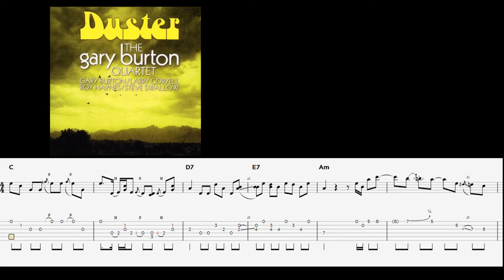Solos for Jazz Guitar #10: "General Mojo's Well Laid Plan" (Chorus 2) (Larry Coryell)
The first fusion record in the history of jazz! An outstanding quartet and an incredible solo by Larry Coryell, that inspired everybody (Pat Metheny, for example). Beautiful use of open strings, double stops, bending, pentatonic scales... have fun!